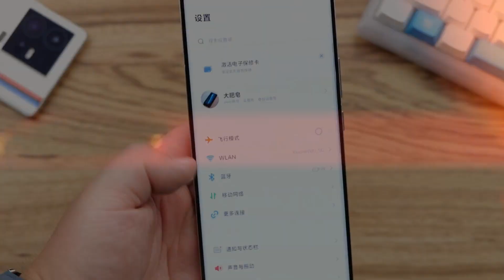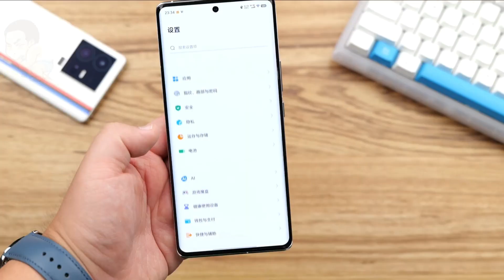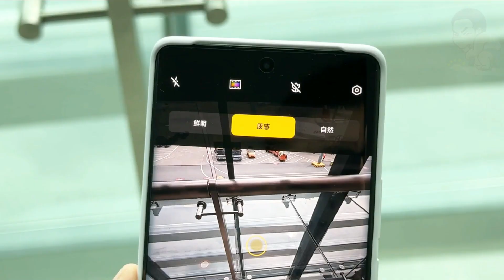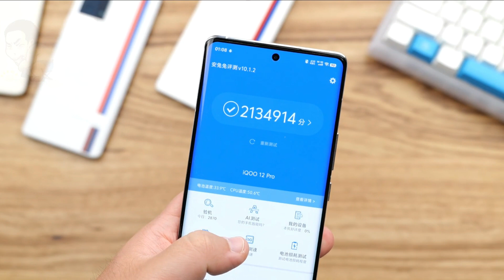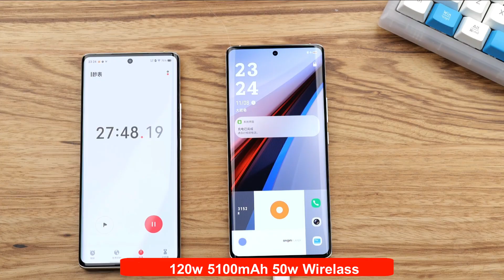iQOO 12 Pro ⚡⚡ Unboxing | Hands on Review | Price in India?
iQOO 12 Pro  ⚡⚡ Unboxing | Price in India | Hands on Review

iQOO 12 Pro specifications
- 6.78-inch Samsung AMOLED E7 curved-edge display
- 2K resolution, 144Hz refresh rate, 3000 nits brightness
- 5,100mAh battery | 50W wireless charging
- Ultrasonic In-display FS
- 164.6 x 75.4 x 8.6mm, 210 grams
- IP68 rating

Common specs:
- Snapdragon 8 Gen 3, LPDDR5x RAM, UFS 4.0
- Q1 display processor
- 120W charging
- Front: 16MP
- Rear: 50MP (OV50H, with OIS) + 50MP UW + 64MP tele (OV64B with OIS)
- Android 14, Origin OS 4
- Wi-Fi 7, Bluetooth 5.4, NFC, IR blaster

MY Gear : -
My Smartphone :-  asus zenfone 6